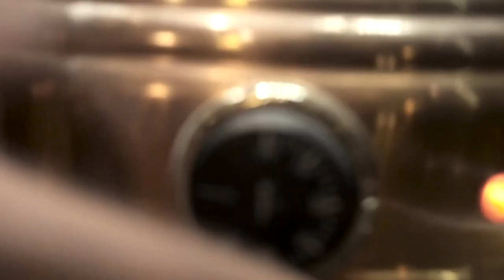COFFEE CULTURE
In this documentary series, we tell about coffee, a part of daily life and social life.
The culture of coffee in the world effects on social life and all its rituals and ceremonies, with its traditions that have been kept alive for generations from past to present.
The story of coffee started ages ago in the land of Anatolia and Mesopotamia where the first civilizations and developments occurred. Coffee, a popular drink that has spread around the world nowadays emerged from the reflection of the cultural heritage of this geography.
Turkish coffee is not just a drink, it is an experience. It is one of the most ancient traditions and therefore Turkey may be the first to collectively incorporate coffee into its culture.